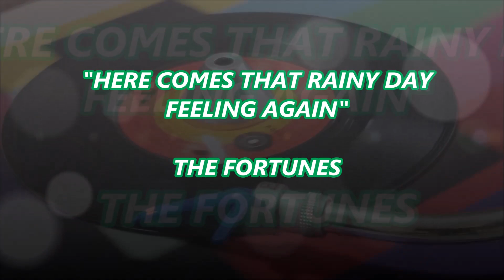THE FORTUNES - HERE COMES THAT RAINY DAY FEELING AGAIN